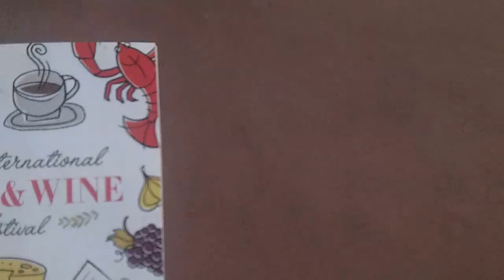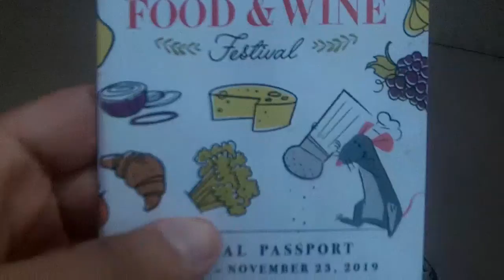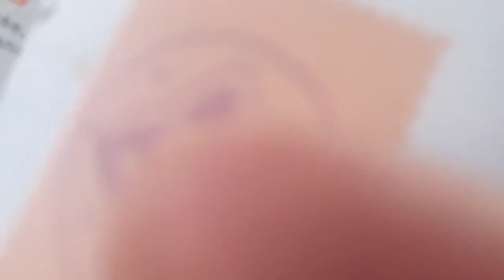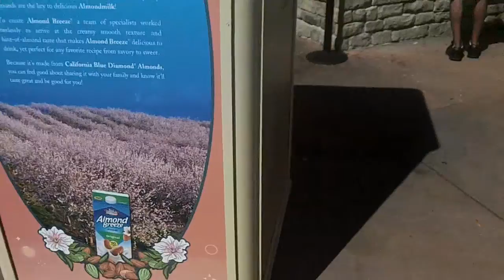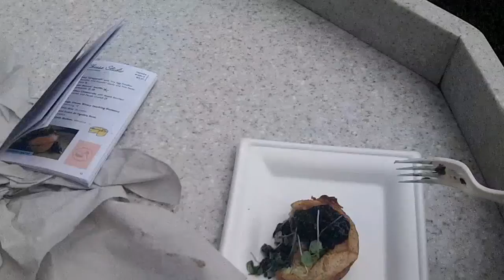Ninja Noms Epcot Food and Wine Special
a long Ninja Noms Special Where i visit my my favorite Annual Disney event, sorry i couldn't up load this sooner but other projects got in the way and because of the nature of this kind of project it took a long time to make; though it has at least taught me a better to do similar projects in the future